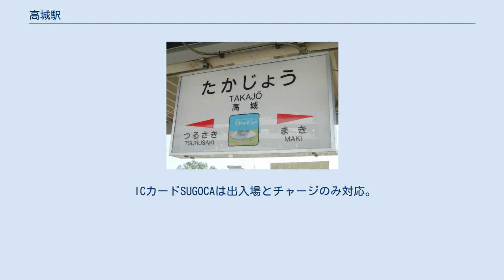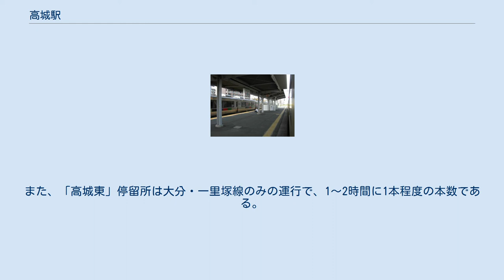高城駅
構内（2003年8月10日） 駅名標。
大分スポーツ公園総合競技場の絵柄。
 高城駅（たかじょうえき）は、大分県大分市高城新町にある、九州旅客鉄道（JR九州）日豊本線の駅である。
 島式ホーム1面2線の設備を有する地上駅。
ホームの端に駅舎があり、そこから跨線橋で外部に出る。
駅本屋は開業時より駅北側（現在の北口）の地上にあったが、2002年のサッカーワールドカップの開催に合わせて移転改築された。
駅舎は大分スタジアムをイメージした駅舎で、屋根上にはサッカーボールのオブジェがある。
駅本屋に多目的トイレ（車椅子対応）が設備されている。
 フーリガンによる暴動を念頭に、道床安定剤を使用して軌道内のバラストを固定しており、沿線に1.5mのフェンスを設置している。
 JR九州サービスサポートが駅業務を行う業務委託駅である。
当初は2018年3月17日に牧駅 - 幸崎駅間に駅遠隔案内システム「ANSWER」を導入した上で当駅を無人化する予定であったが、当駅 - 坂ノ市駅間に関しては「ANSWER」導入は見送られた。
JR九州は駅のバリアフリー工事の進展状況や「ANSWER」導入駅の利用状況を踏まえた上で、当駅にも「ANSWER」導入を検討するとしている。
 ICカードSUGOCAは出入場とチャージのみ対応。
 2020年（令和2年）度の1日平均乗車人員は1,362人である。
 2002年サッカーワールドカップも行われた大分スタジアム（現在は昭和電工ドーム大分。愛称ビッグアイ）の最寄駅である。
沿岸は大分臨海工業地域になっており新日鉄住金の大分製鉄所がある。
 駅北側ロータリー付近に「高城駅前」、国道197号線沿いに「高城」、駅南側に「高城東」停留所がある。
（すべて大分バス）本数、路線系統数とも豊富なのは、跨線橋北側出口より徒歩3分、国道197号線沿いの「高城」停留所である。
 「高城駅前」停留所は、事実上、大分中学校・高等学校・大分県立情報科学高等学校へのスクールバス乗り場となっており、他は「運転免許センター」行き（土曜・休日運休）が朝1本運行されるのみである。
また、「高城東」停留所は大分・一里塚線のみの運行で、1～2時間に1本程度の本数である。